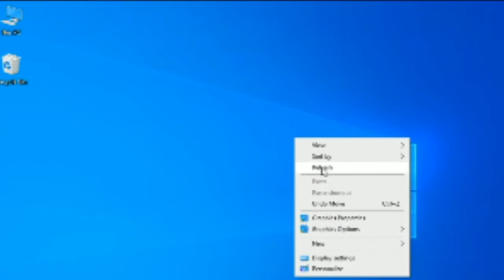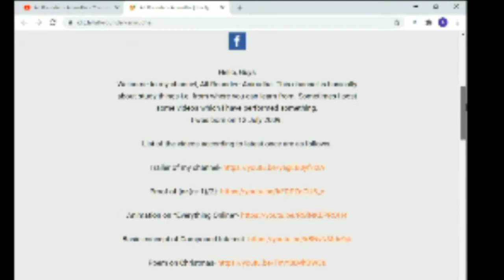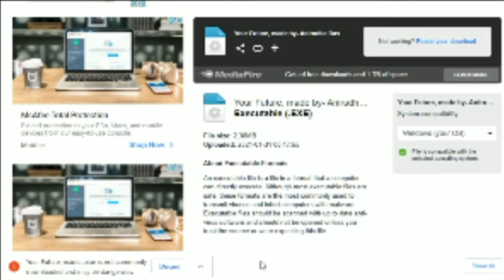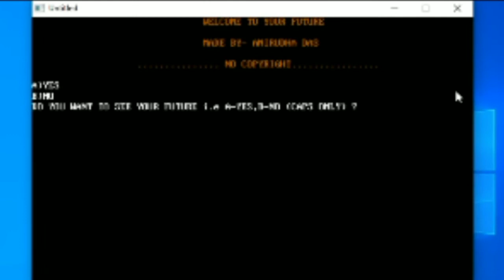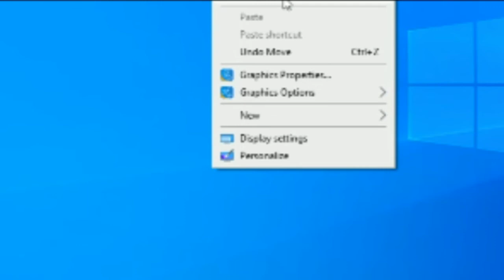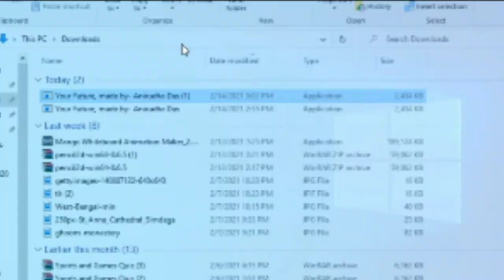New App made by Me|| Your Future|| By- Anirudha Das